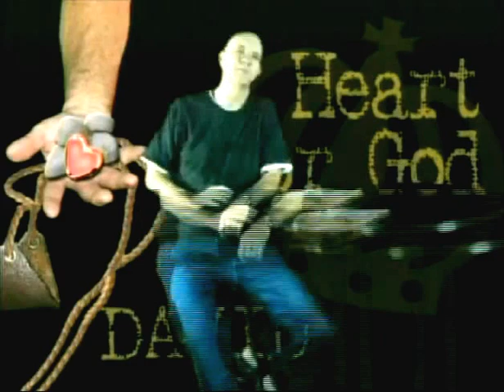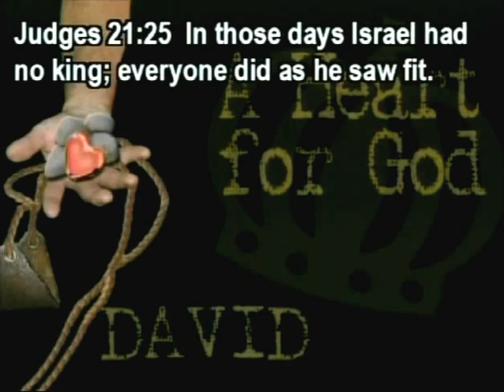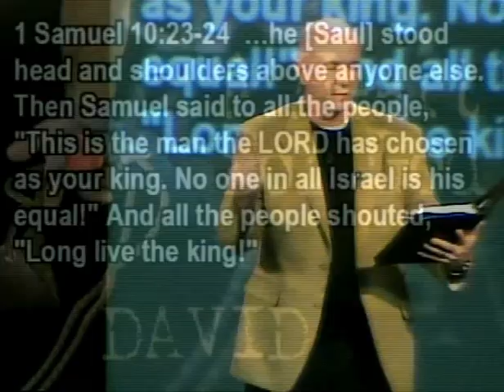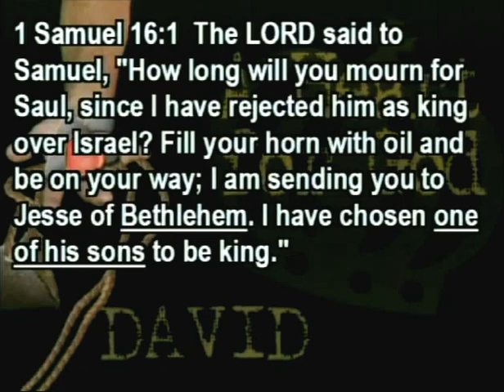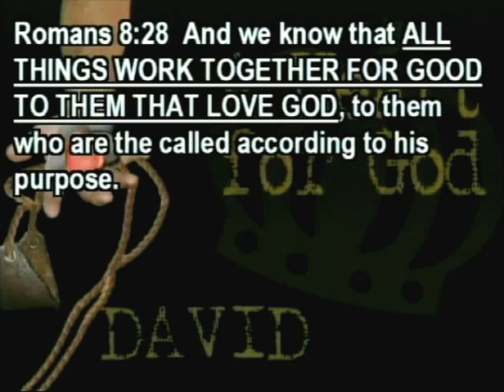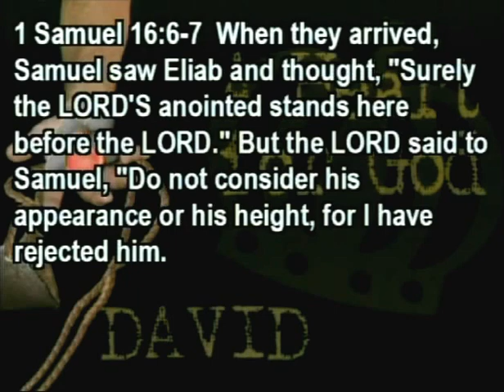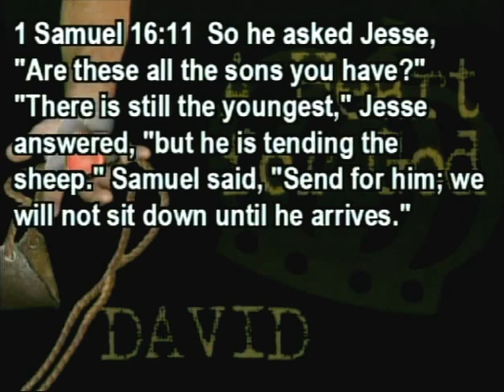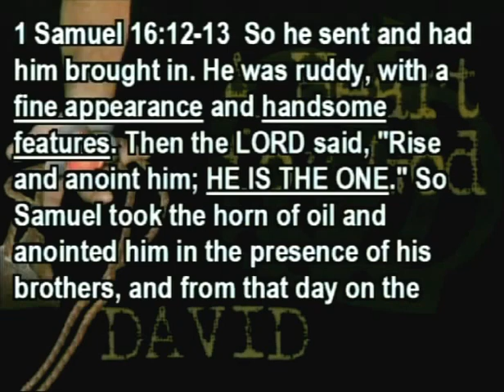1. A Heart for God - sermon by Pastor Delbert Young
Amazingly, no matter what the experience, or emotion, or sin, David kept a heart for God, or, he repented quickly to get back a heart for God! To me, that's why so much is written in the scriptures about David. God is saying to you and me, learn from David. If you will, you will learn how to keep your heart right toward God, toward people, toward your family, toward your friends, and toward yourself. You can be a person after God's own heart.